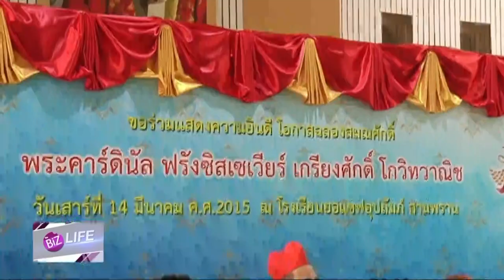The Biz Life 16/3/58 : งานฉลองสมณศักดิ์ พระคาร์ดินัล ฟรังซิสเซเวียร์ เกรียงศักดิ์ โกวิทวาณิช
รายการ The Biz Life วันจันทร์ที่ 16 มีนาคม 2558 เวลา 21.54 น. งานฉลองสมณศักดิ์ พระคาร์ดินัล ฟรังซิสเซเวียร์ เกรียงศักดิ์ โกวิทวาณิช

ติดตามรายการ The Biz Life วันจันทร์-อาทิตย์ เวลา21.54น.-22.00น.
ทาง สปริงนิวส์ ดิจิทัลทีวี ช่อง19 และ เคเบิลทีวีช่อง29 ทั่วประเทศ